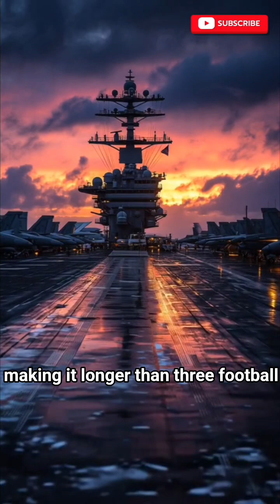USS Gerald R. Ford: World's BIGGEST Warship!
The World’s Biggest: USS Gerald R. Ford (CVN-78)

Dive into the colossal power of the USS Gerald R. Ford, the lead ship of its class and the largest aircraft carrier ever built. Discover its revolutionary EMALS system, massive scale, and next-gen nuclear power that keeps it at sea for decades.

Key Features:

🚢 1,100+ Feet Long: Longer than three football fields!
⚡ EMALS System: Launches aircraft 33% faster than steam catapults.

✈️ Air Power: Capable of launching 220 sorties per day.
⚛️ Nuclear Power: 20+ years without refueling.

This video, including the voiceover script and visual concept, was generated using advanced AI tools. All information presented was compiled and summarized using Gemini AI.

USSGeraldRFord, CVN78, AircraftCarrier, USNavy, MilitaryTech, WorldsBiggestShip, NavalWarfare, EMALS, F35, SuperHornet, NavyLife, NuclearCarrier, MilitaryFacts, YouTubeShorts, AIgenerated, GeminiAI